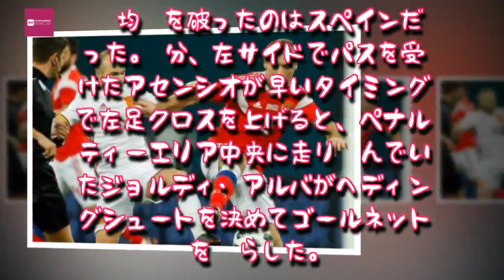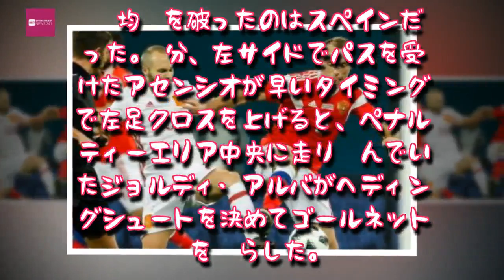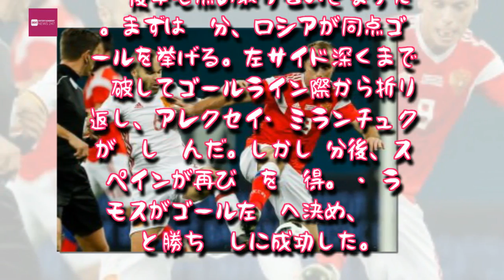Entertainment News 247 - スペイン、W杯開催国ロシアと打ち合いに…PK2発も、3失点でドロー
スペイン、W杯開催国ロシアと打ち合いに…PK2発も、3失点でドロー
イニエスタ（左）は前半のみプレー。スペインはロシアと引き分けた　[写真]＝Getty Images
　国際親善試合が14日に行われ、ロシア代表とスペイン代表が対戦した。
　2018 FIFAワールドカップの開催国であるロシアに乗り込み、スペインが国際親善試合に臨んだ。先発メンバーにはGKダビド・デ・ヘアやセルヒオ・ラモス、アンドレス・イニエスタ、スソ、マルコ・アセンシオらが名を連ねている。

　均衡を破ったのはスペインだった。9分、左サイドでパスを受けたアセンシオが早いタイミングで左足クロスを上げると、ペナルティーエリア中央に走り込んでいたジョルディ・アルバがヘディングシュートを決めてゴールネットを揺らした。

　幸先良くリードを奪ったスペインは34分、右サイドからの攻撃でペナルティーエリアに入ると、ロドリゴが後方に落としたボールに対して反応した相手DFがハンド。PKを獲得し、S・ラモスがゴール右隅へ決めた。

　2点を先行したスペインは41分、ロシアのフョードル・スモロフにトラップからの反転